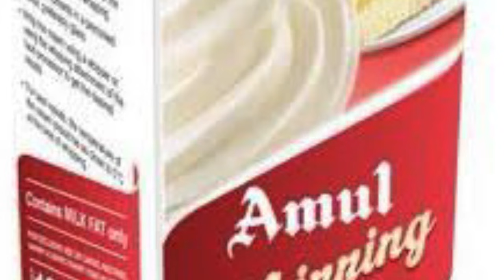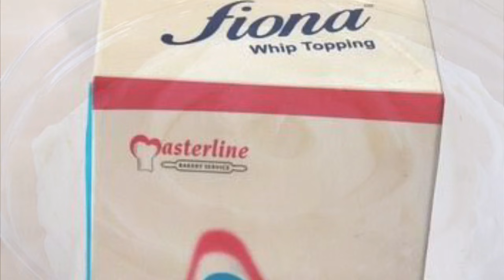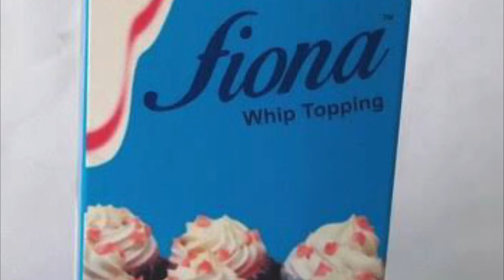ക്രീം വാങ്ങുമ്പോൾ ഈ കാര്യങ്ങൾ ശ്രദ്ധിക്കാറുണ്ടോ?ഇല്ലെങ്കിൽ പണി കിട്ടുംdairy&non dairy whipping cream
hera iam showing you a simple video about the difference between dairy and non dairy whipping cream

do check it out and let me know your feed backs

give away announcment and rules